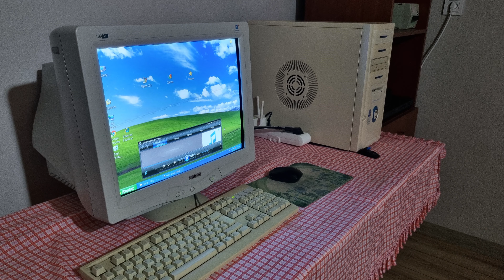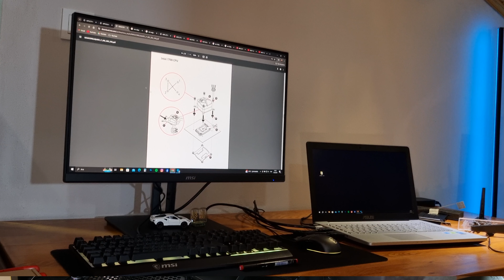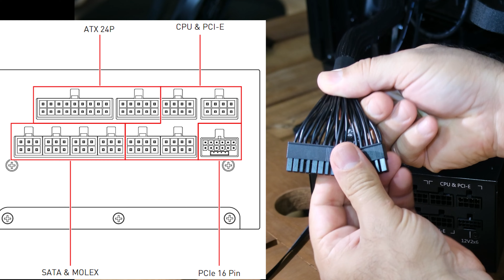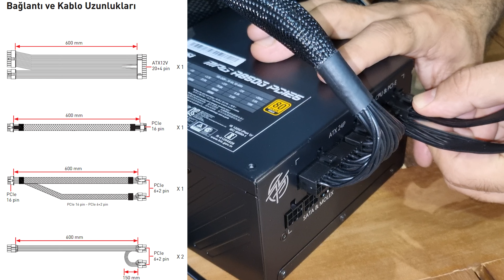20 Yıl Aradan Sonra Yeni PC Sistem Toplama. Bilgisayarı Yeniledim. Kendin Topla reklam (Değil)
20 Yıl aradan sonra yeniden masa üstü bilgisayar topluyorum. Nasıl bir PC Sistemi topladığımı paylaşmak istedim. Hangi malzemeleri kullandım , nasıl bir sonuç aldım , deneyimlerim  ve düşüncelerim hepsi bir arada. Toplamak isteyenlere tüm aşamalarını detaylı çektim.

2024 Yeni sistem
1- MSI MPG A850GF 850W 80 PLUS GOLD GÜÇ KAYNAĞI
2- Intel Core i7 14700K Soket 1700 14.Nesil 3.40GHz 33MB
3- MSI MAG CoreLiquid P360 360 mm Intel(1700p)-AMD Uyumlu Sıvı Soğutucu
4- MSI MPG Z790 EDGE TI MAX WIFI Intel Z790 Soket 1700 DDR5 7800MHz (OC) M.2 Anakart
5- MSI GeForce RTX 4070 VENTUS 2X E 12G OC GDDR6X 192Bit DLSS 3 Ekran Kartı
6- XPG Lancer Beyaz RGB DDR5-6400Mhz CL32 64GB (2x32GB) Dual Kit Ram
7- Samsung 1TB 990 PRO NVMe2.0 SSD (Okuma Hızı 7450MB / Yazma Hızı 6900MB)
8- MSI MPG GUNGNIR 300P AIRFLOW 4x120mm ATX KASA

2004 Eski sistem
1- Asus  P4E-X 1845PE-X 400DDR 800M
2- CPU P4 İntel Bx 2.6 GHz 800MHz
3- RAM 256 MB DDR PC3200 400 MHz 184
4- HD 40 GB WESTERN DIGITAL 7200  8MB
5- CASE P4 TOKYO 714A USB ÇİFT FAN
6- PHILIPS MONİTÖR  C109B60  19''  CRT